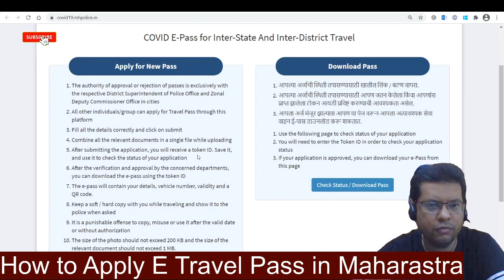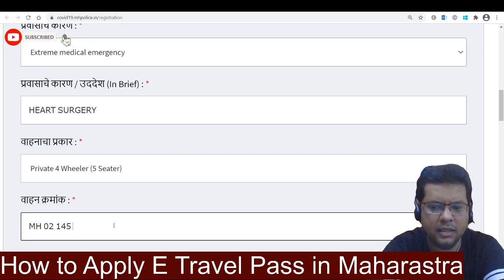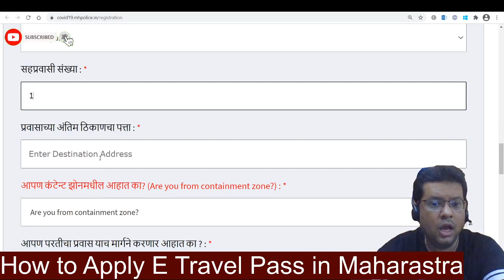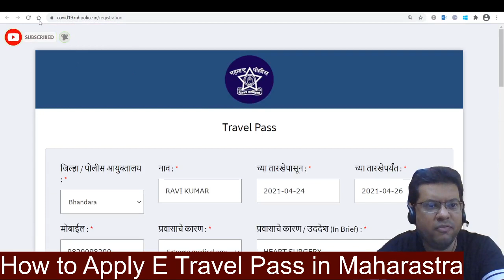How to apply E-Pass online 2021 for Maharashtra | E pass kaise banaye online 2021 ? Full process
Learn & Share! :)